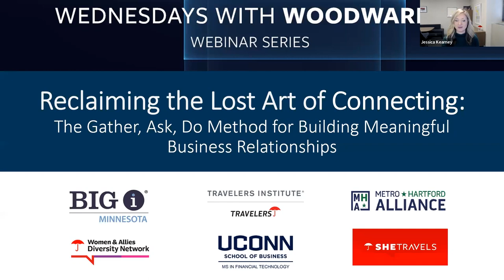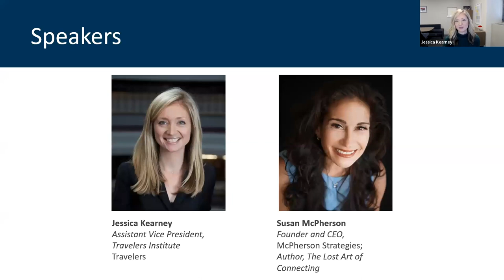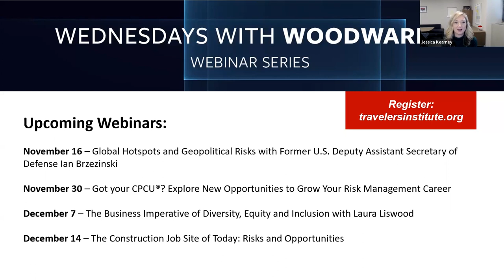Reclaiming the Lost Art of Connecting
Today, people have hundreds of "friends" and "connections” on social media, and chat with dozens of colleagues and clients daily via videoconferencing, IMs and email -- so why do so many people feel disconnected from others? Author, CEO, and Forbes 50 Over 50 award recipient Susan McPherson says it’s time to reclaim the power of human connection. She joined Wednesdays with Woodward to discuss her new book, The Lost Art of Connecting, and share a new approach for developing lasting and fulfilling personal connections. We learned how to move beyond tech-driven, transactional networking to build meaningful professional and personal relationships that will power up your business and life.

Presented by the Travelers Institute, the Master's in Financial Technology (FinTech) Program at the University of Connecticut School of Business, MetroHartford Alliance, SHE Travels, the Women and Allies Diversity Network and the Big I Minnesota.

0:00 – Welcome.
3:40 – A new approach to networking is overdue.
10:20 – Gather.
10:26 – Business success relies on meaningful connections.
11:28 – The most important connection you make is with yourself.
11:58 – Meaningful connections are built on helping each other.
20:59 – Ask.
30:38 – Network like a pro with the “power of three.”
36:34 – Do.
41:19 – Rekindle and repair relationships with grace.
57:17 – Connecting with others is good for your health.